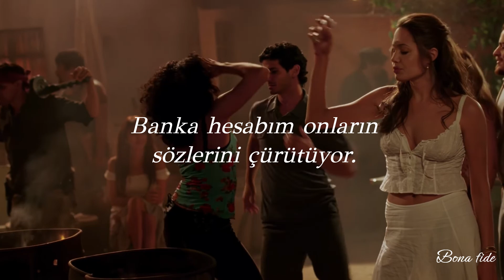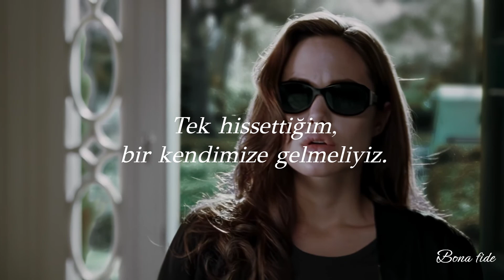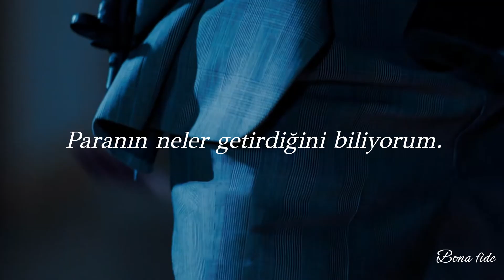Skylar Bratt x Chris Brown - Wake up (Türkçe çeviri)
*Rollie: Rolex saat.
*Maybach: Mercedes- Maybach, araba markası.
*Rolls-Royce: Araç üreticisi.
Şarkı Sözleri
I, I get whole lotta problems
Tryna see 'em turn into dollars, so I'm here
I can see the money bring problems
Only when you came up from the bottom, though I hear
Mama say, "As soon as they cross you
Even if you know they ain't got you, I'm here"
I just say the Rollie came bussin'
Rollin' with them niggas can't trust
Oh, I got racks, whole lotta money
I ain't never gotta worry 'bout it 'cause I got plaques
Whole lotta commas, tryna be the one 'fore the summer come
I got tracks into ridin' Maybachs
Feel a way, but where was they at?
So why not stack?
If it only take practice
Bankroll ain't matchin' they captions, I hear
We should go and wake up
Even though I know it ain't much, still I'm here
I don't wanna fake love
Even though I know it's fake love, all I feel
Even though I know it's fake love
Got whole lotta problems
Lot of niggas turned down the squabbles, so I'm here
Jealousy, the money bring problems
45 right beside the wallet, don't try here
That's when you know that God got you, I'm here"
I'm just glad this 40 ain't bussin'
Walkin' with some steppers that'll touch you, I got
Tell them people we don't give a fuck, this my year
Even though, it ain't much
I'm the one that went and spent a dub on my ear
Find another way to run it up, so I'm here
Why they wanna break us?
You ain't seen where I came from, no idea
I know money make blessings
They should know we ain't stressing, I'm here
Since the Rollie came crusted
Order up the Rolls-Royce truck, I'll cry here